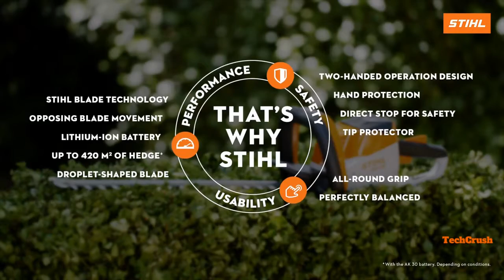TAKE YARD WORK TO THE NEXT LEVEL WITH THESE AWESOME MACHINES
Who says you can't enjoy yard work? Check out this collection of amazing new machines that will have you sporting the best lawn on the street in no time! From big projects that require big machines to little tasks that require finesse, we've got you covered, check them out!